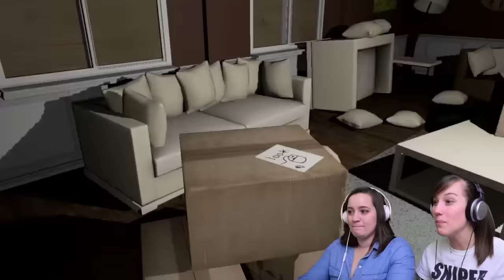Emily Wants to Play Gameplay // Final Part - We Give Up?!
Emily Wants to Play Gameplay! // Welcome to an Emily Wants to Play walkthrough final part on PC. Emily Wants to Play is a horror game with the sole purpose of scaring the daring soul who decides to play it :) You play as a pizza delivery man who stumbles across an empty house. How long can you survive?

►Upload Schedule:
Mon - Sat 12pm & 4pm EST

►Feelin' generous?

►Wanna send me some mail? :D